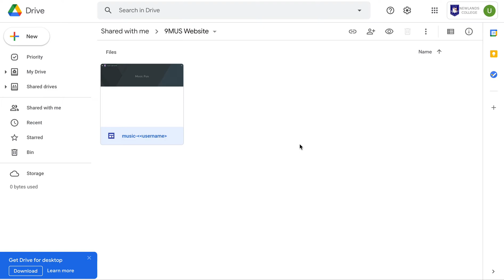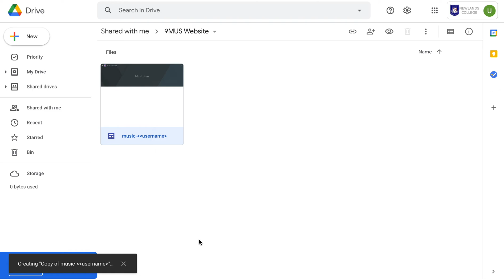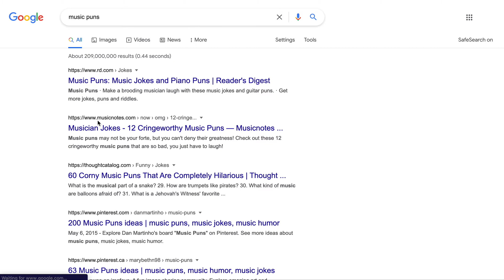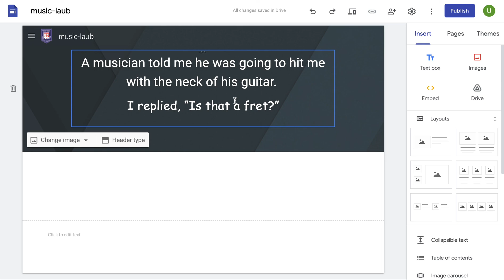Video 1 - 9MUS Website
Making a website for 9MUS
Creating your own website and moving it into your Google Drive